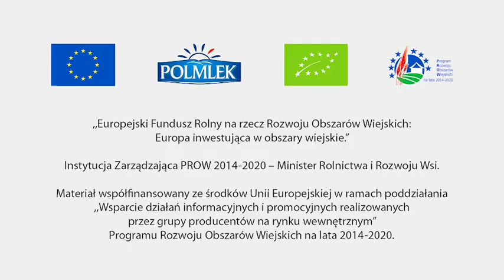Polmlek Certyfikat ECO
Certyfikat rolnictwa ekologicznego to wyjątkowo cenny walor nowych produktów mleczarskich Grupy Polmlek. Masło i ser typu mozzarella ze znakiem EKO.